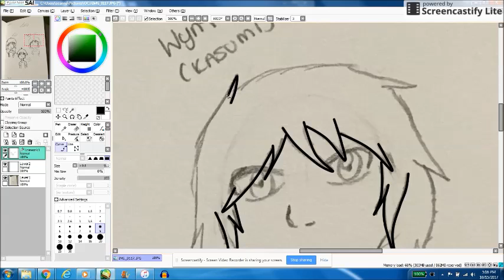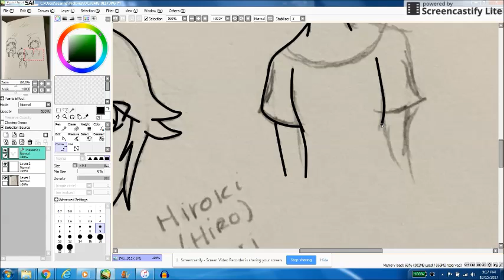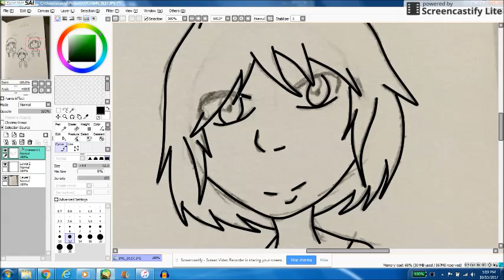oh shit hey(Please read description. It's important)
heeeeeey chicken wings
its me
Cee(formerly Kittzy or Cici)
uhm
yall dont know
but im now 19
meaning, i dont /really/ watch beyblade as much anymore
no, I dont watch burst. I never watched it yet
so
what should my next chat series should be?
im honestly asking for YOU ALL'S help